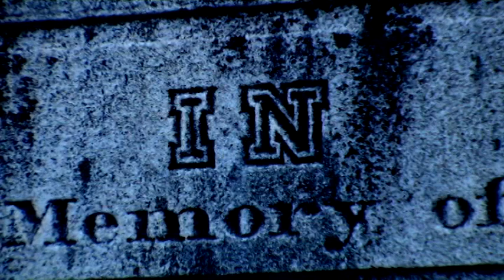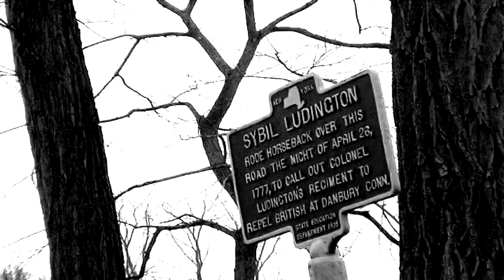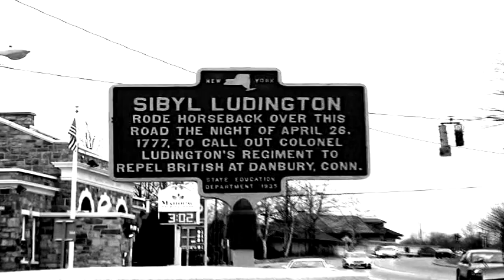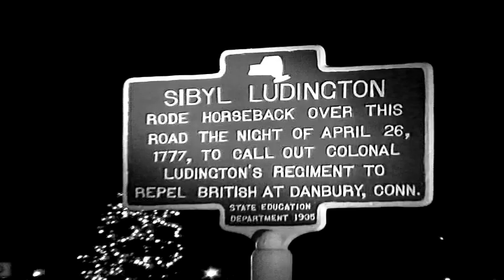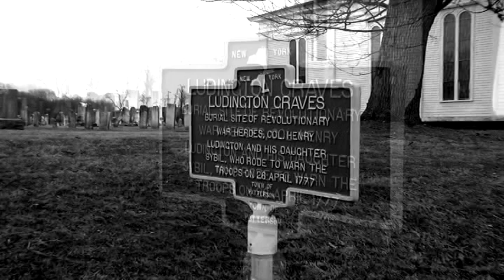Sibbell Ludington: In Memory of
"Sybil Ludington was born April 5, 1761, and raised in what was then part of Dutchess County, New York, near the Hudson river (what was then Fredericksburg, but now Ludingtonville). The eldest of 12, she was often responsible for looking after her younger siblings (Rebecca, Mary, Abigail, Archibald, Henry, Derick, Tertullus, Anna, Fredrick, Sophia, and Lewis). On the night of April 26, 1777, she was putting them to bed when her family received word that British troops had begun burning Danbury, Connecticut, which was only 25 miles away. Her father's troops were scattered over a large area around the house, and Sybil convinced her father to let her ride to warn them. At the time of the ride, she was 16 years old and would have been considered a young adult.

Sybil Ludington's ride started at 9:00 P.M. and ended around dawn. She rode 40 miles, more than twice the distance of Paul Revere, into the damp hours of darkness. She is also known as the "female Paul Revere". She could see the sky aglow from the burning town. "Muster at Ludington's", she shouted at the farmhouses of the millitiamen. She rode through Carmel, on to Mahopac, thence to Kent Cliffs, from there to Farmers Mills and back home. She used a stick to prod her horse and knock on doors. She managed to defend herself against a highway man with her father's musket. When, soaked from the rain and exhausted, she returned home, most of the 400 soldiers were ready to march.

The men arrived too late to save Danbury, Connecticut. At the start of the Battle of Ridgefield, however, they were able to drive General William Tryon, then governor of the colony of New York, and his men to Long Island Sound.

Sybil was congratulated for her heroism by friends and neighbors, and by General George Washington.

After the war, in 1784, Sybil married a lawyer from Catskill named Edmund Ogden. They had one child, Henry, whose son founded Fort Riley, Kansas. Sybil lived in Unadilla until her death on February 26, 1839. She was 77 years old. She was buried near her father in the Patterson Presbyterian Cemetery in Patterson, New York."